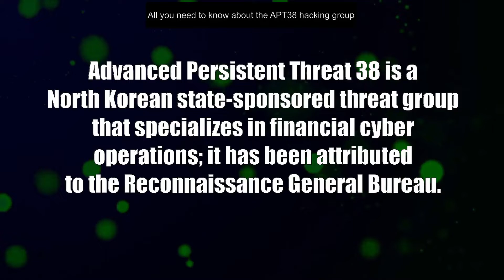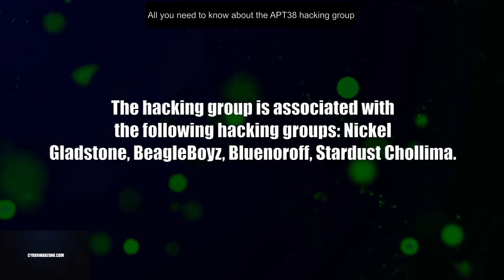All you need to know about the APT38 hacking group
The hacking group APT38 has widely been reported on, their tactics, tools and artifacts can be found if you know where to look. The MITRE Attack Framework has listed them under the ID: G0082.